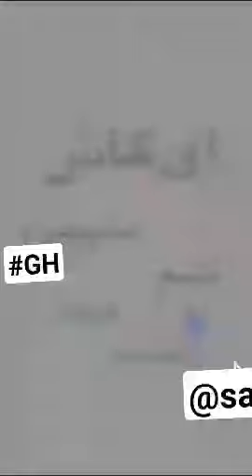ای کاش منم بمیرم بشم عزیز دل همهم